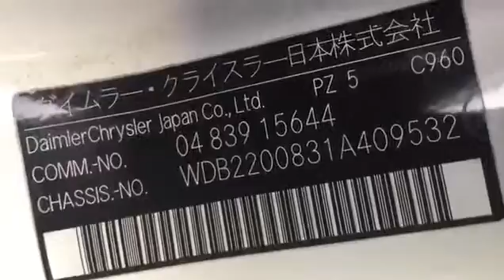АКПП Mercedes S W220 1998-2005 Бензин 4.3 л инжектор Седан АKПП 4х4 2004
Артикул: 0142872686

VIN: WDB2200831A409532